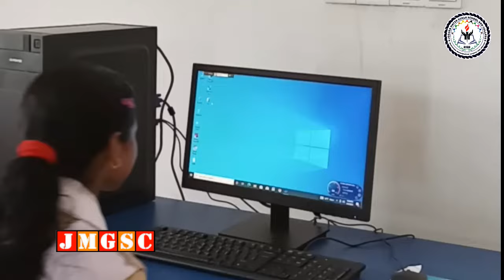Jobeda Matin Girls School And College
(A consign Of Matin Shaheb Estate)